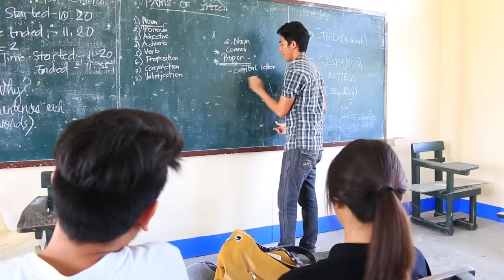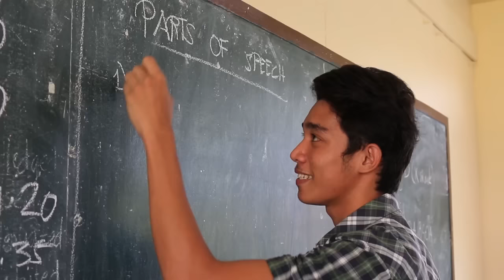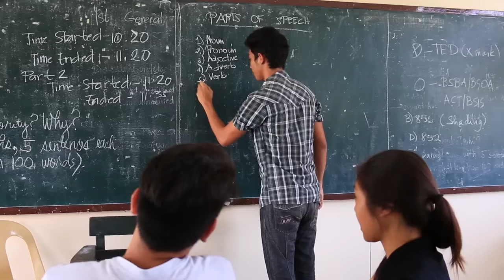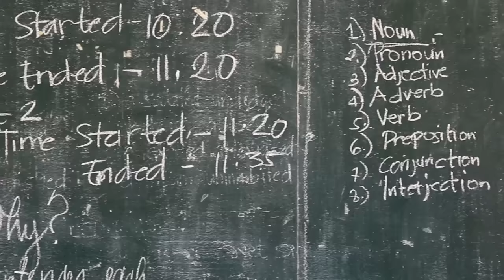BOOMING BACOLOD - BCC Scholar Roland Leonillo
Get to know more about the City of Smiles!

The current administration, led by Mayor Monico Puentevella, is vocal for their push for education. Through the Public Employment and Services Office, or PESEO, the agency streamlines in the dissemination of scholarship programs to poor but deserving students by giving them a chance for a better future.

20 year old Roland Leonillo is among the many scholars of the city government who was able to pass the screening process of PESO and became a standout of the Bacolod City College. An academic standout since high school, Roland graduate cum laude in Elementary Education. But his passion to teach came as an accident.

Roland was under the Bacolod City Scholarship program since his 1st year in college. It was through his exemplary high school credentials that he was able to make the cut, but he also admitted that being financially challenged is also a reason for his application in the program.

Being a scholar is not as easy as it sounds. According to Roland, there were times where money is limited and he had to balance his personal and family life with his studies.

All of these however gave him the strength to pursue his dreams. Today, Roland is not just a somebody, but an example to other students